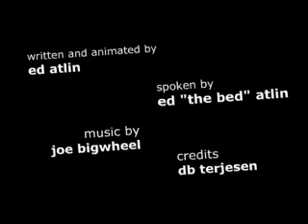SPACE TREE #13 Cyber Space